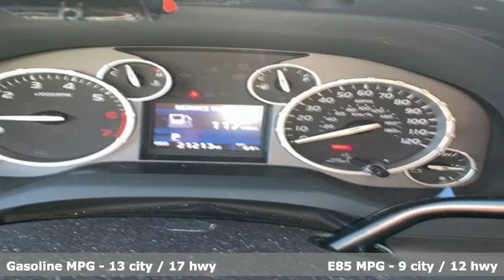Used 2017 Toyota Tundra Atlanta Duluth, GA HF19029A - SOLD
Year: 2017
Make: Toyota
Model: Tundra
Trim: SR5 5.7 V8
Engine: 5.7L 8-Cylinder SMPI DOHC
Transmission: 6-Speed Automatic Electronic with Overdrive
Color: Blue
Mileage: 21213
Stock #: HF19029A
VIN: 5TFUW5F17HX609425
2017 Toyota Tundra SR5 CARFAX One-Owner. 4WD, Carpet Floor Mats & Door Sill Protectors Package, Deck Rail System, Fabric Seat Trim w/TRD Off-Road Package, Front Fog & Daytime Running Lights, Illuminated Entry System, Navigation System, Rear Under-Seat Storage Compartment, Sliding Rear Window w/Privacy Glass, SR5 Package, Trail-Tuned Bilstein Shock Absorbers, TRD Off Road Package, TRD Off-Road Graphics, Wheels: 18" x 8J Split 5-Spoke TRD Off-Road Alloy.brAwards:br * 2017 KBB.com Best Resale Value Awards * 2017 KBB.com 10 Most Awarded Brands

Address:
5785 Peachtree Ind Blvd